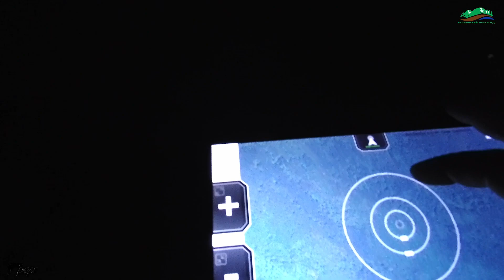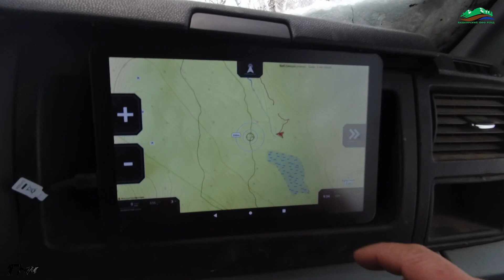Два дня в горах Южного Урала. Жёсткий офф-роуд.